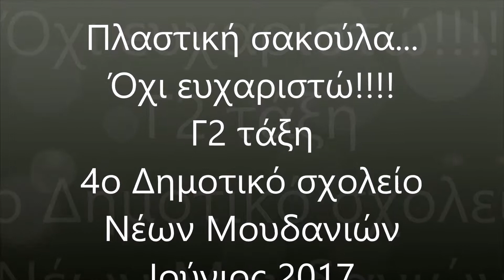NO PLASTIC BAGS 4o dim N Moudanion 2017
4o ΔΗΜΟΤΙΚΟ ΣΧΟΛΕΙΟ ΝΕΩΝ ΜΟΥΔΑΝΙΩΝ
ΙΟΥΝΙΟΣ 2017